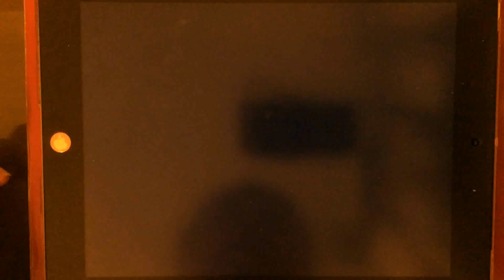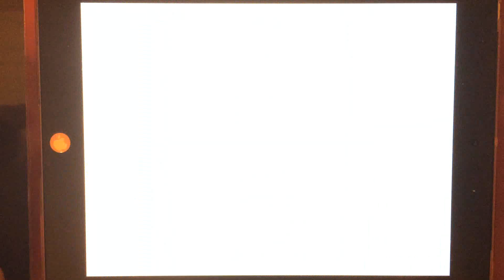[CROSSxBEATS] 最終回STORY (MASTER) 100% FullCombo